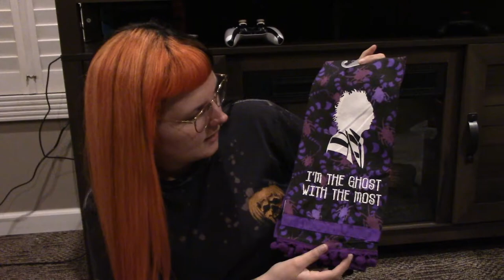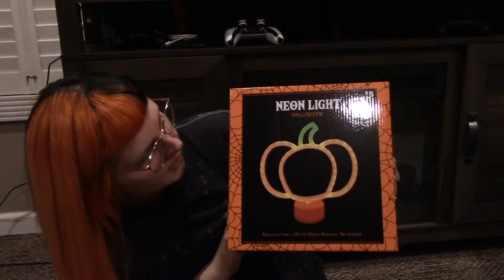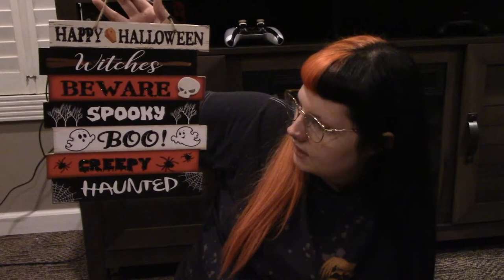AFTER HALLOWEEN HAUL 2021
Hello there!
I know it's like a week or so past Halloween and almost everyone has moved onto Christmas, BUT...lets be real, some of this stuff (actually most of this stuff) is regular house decor for me, because in my household, it's Halloween ALL YEAR ROUND!
If this is true for you too, please enjoy this house decor haul!👻